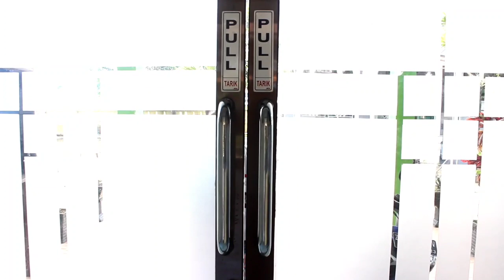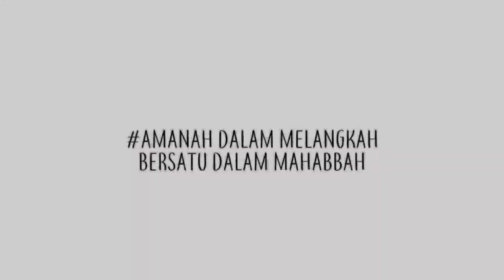VIDEO KAMPANYE PEMILIHAN KETUA OSIS || NO URUT 01 || EVAN AFANDI R